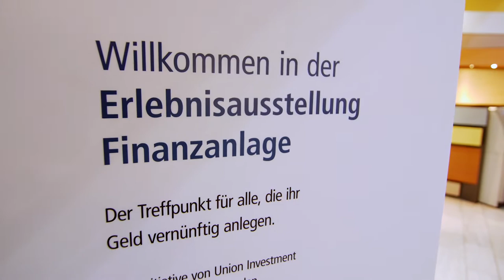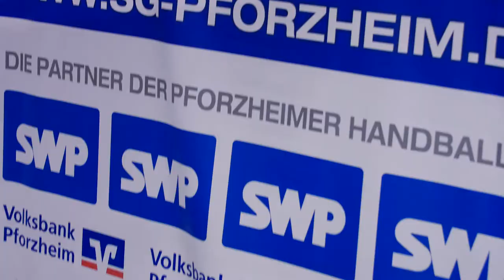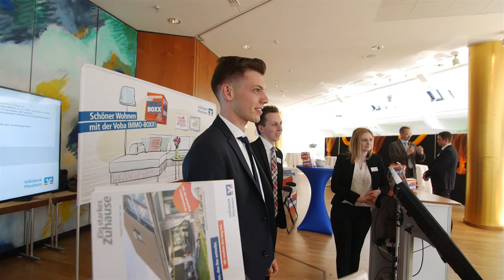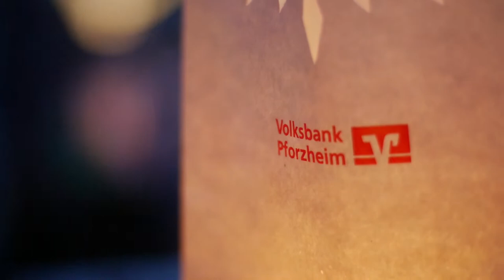150 Jahre Volksbank Pforzheim - Impressionen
Impressionen zum 150jährigen Jubiläum der Volksbank Pforzheim eG. Ein starkes Zuhause in der Region Pforzheim, Enzkreis und nördlicher Kreis Calw